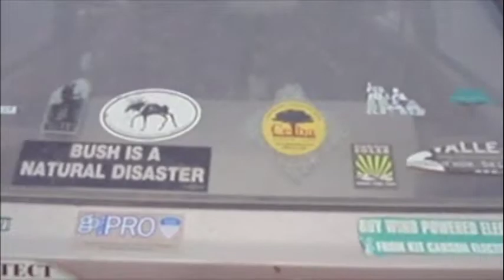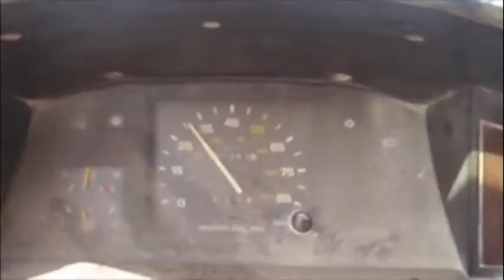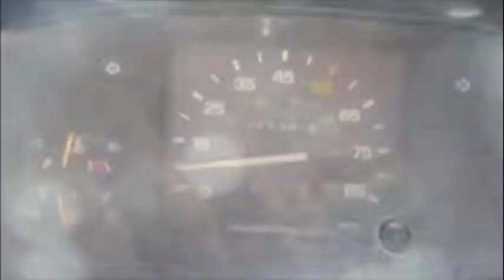23rd B Day Video from J Dog